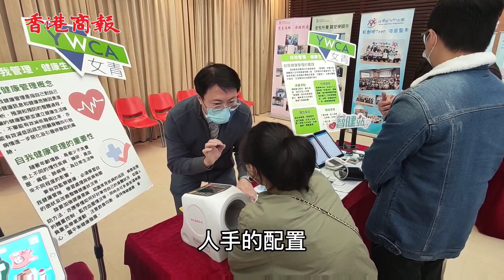【用好大灣區機遇 解決港人安老就業問題】​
香港正面對老齡化和勞動人口流失問題，勞工及福利局局長孫玉菡接受本報專訪時開出藥方，直言要用好大灣區機會，解決安老問題，吸引人才，「香港和大灣區依山帶水，互通互聯，可以加大香港的福利效應。」